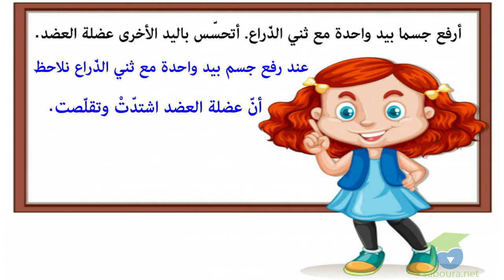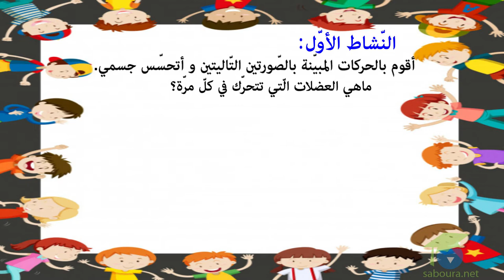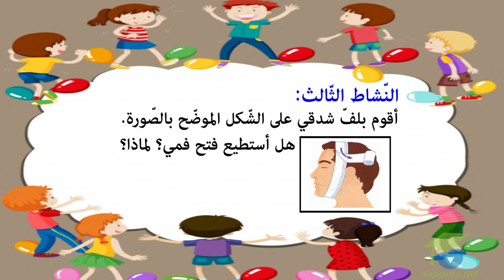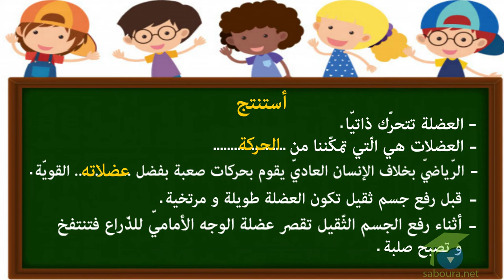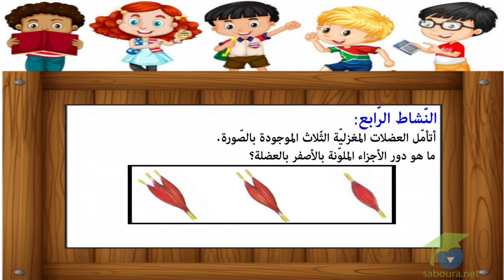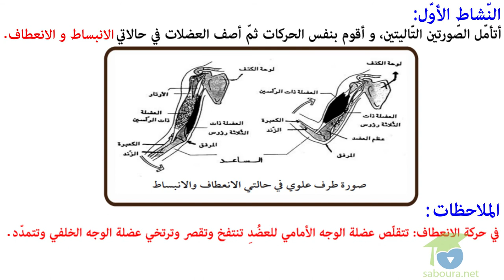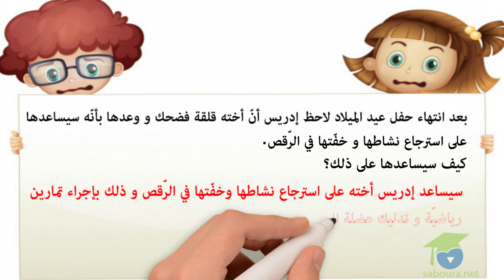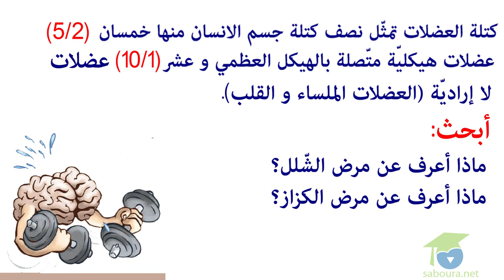المستوى الخامس إيقاظ علمي - 03ـ حركة العضلات